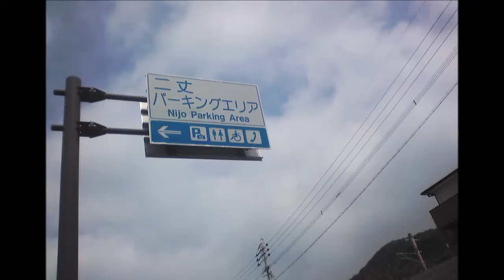桂さんにじょぱへ！